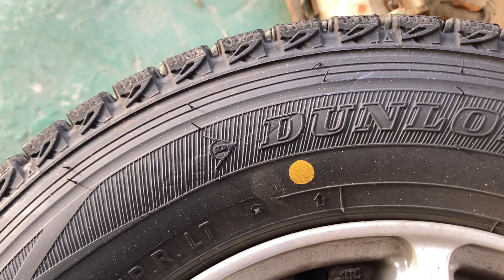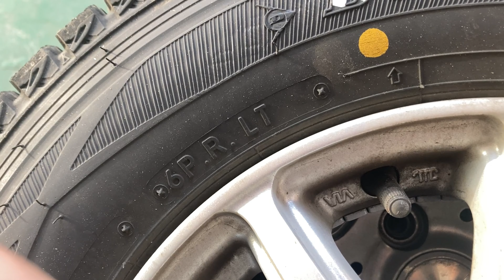趣味全開でタイヤドレスアップ ホワイト塗り DIY ハイゼットカーゴ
ダイハツ車ユーザーにはいろいろ気落ちするニュースが流れてくるので
気分転換にタイヤのドレスアップを実施。
単純に文字部をホワイト塗装してみました。
思い付きで加工したのではみ出るやら塗りが甘いなどよく見ると微妙ですが
ちょっと見だけだと良くできたかと。
きっちりとするならマスキング塗り一択かと思います。

◆Amazon.co.jpアソシエイト・プログラムからの商品ページ紹介
ソフト99(SOFT99) 99工房 補修ペイント タッチアップペン